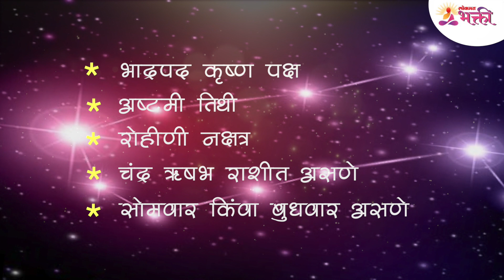कृष्ण जन्माष्टमीला ८वर्षांनी आलेला, भक्तांना शुभ फळ देणारा योग | Krishna Janmasthami | Lokmat Bhakti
या कृष्ण जन्माष्टमीला असा कोणता दुर्मिळ योग्य जुळून आहे? तो देखील ८ वर्षांनी. जाणून घेण्यासाठी हा विडिओ नक्की पहा -